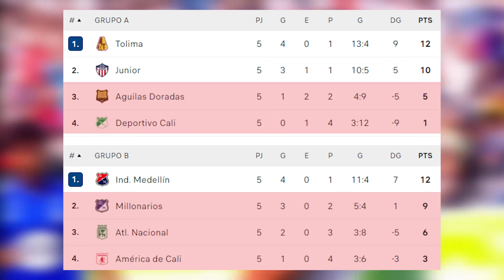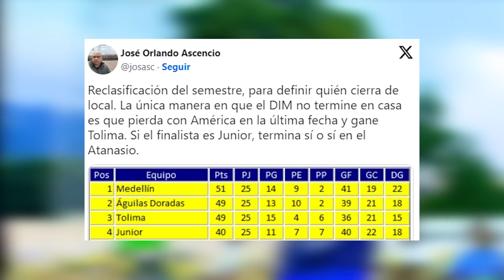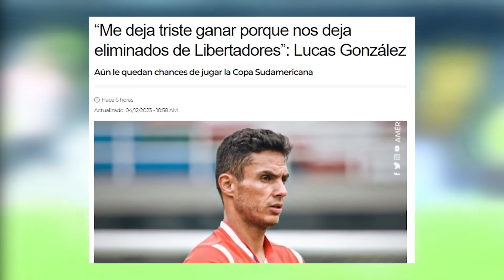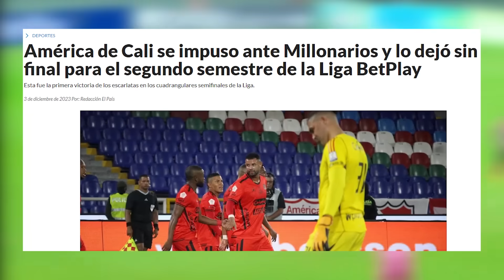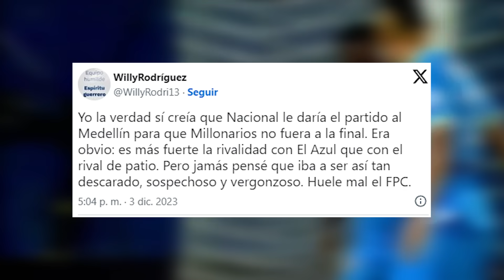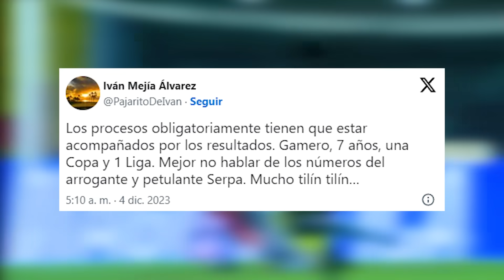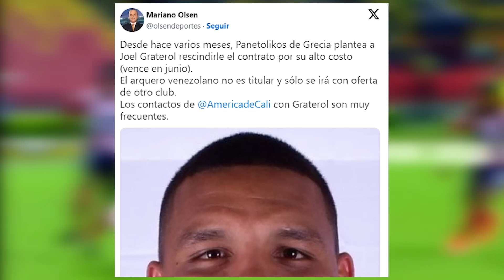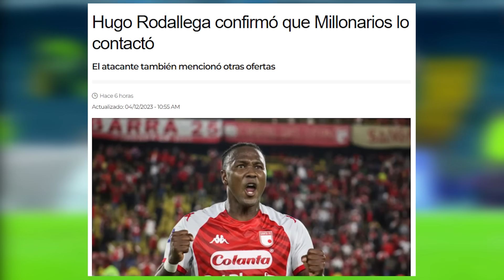🔥PERIODISTA ASEGURA QUE "NACIONAL SE VENDIÓ"😱IVAN MEJIA ATACA A GAMERO🤬HINCHAS INVADEN EL PALMASECA🤕